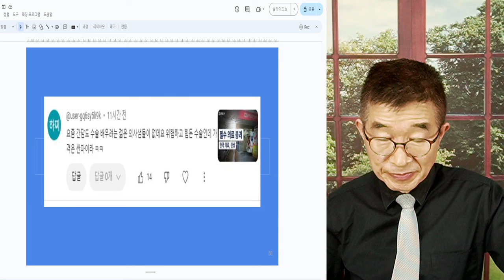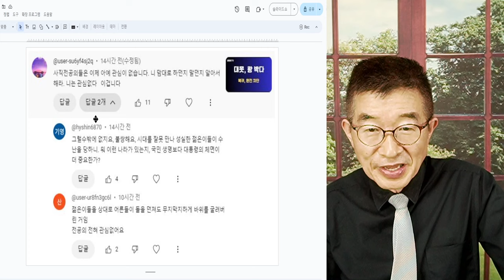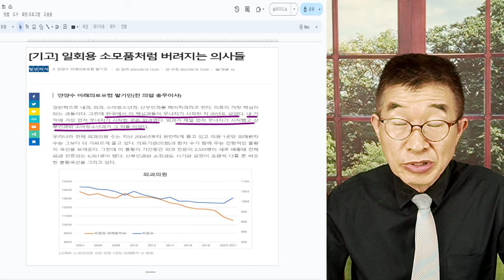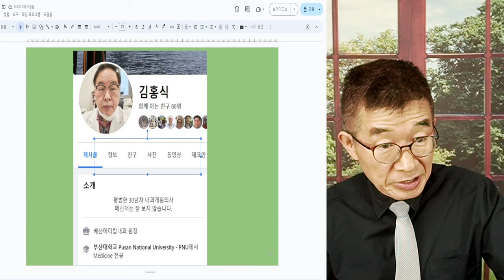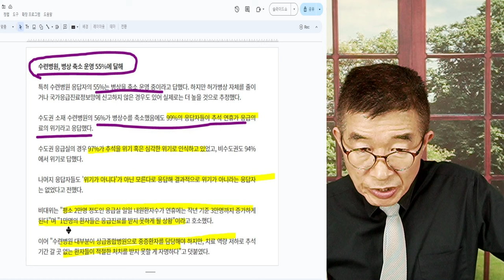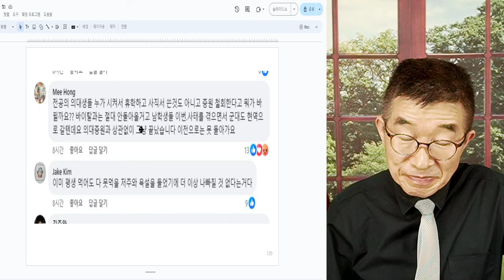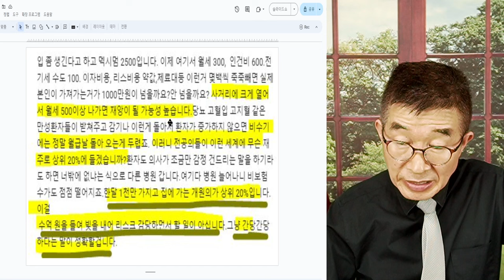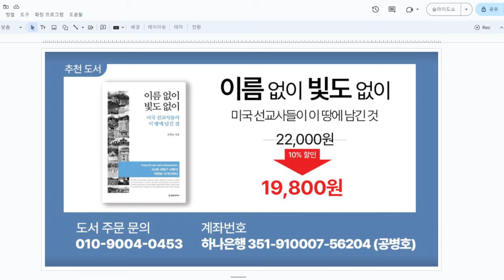의대증원, 소원성취 / 앞으로, 의료사태 전개 / 조용히 두고 봅시다, 어떻게 전개될지 / 예상되는 바는 있지만, 변수에 따라서 [공병호TV]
Bitcoin : 3MTW849AkP2ftLeSK2teZHMmzLu7Z83s9U